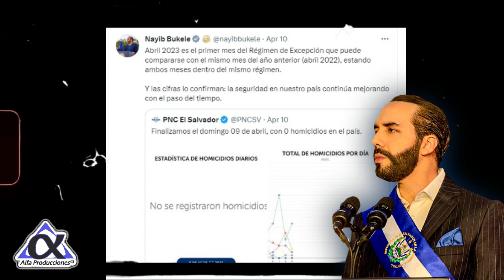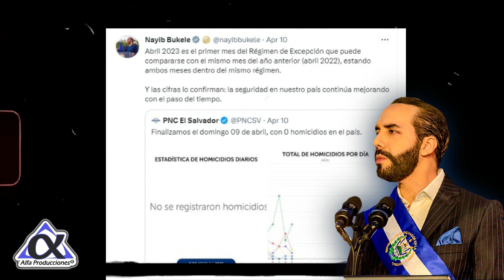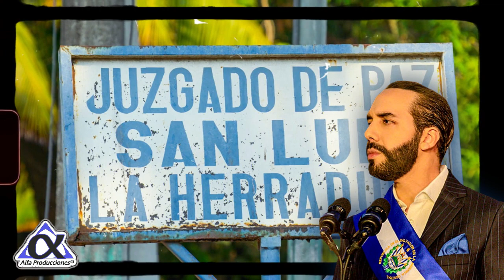PANDILLERO SUELTO ES GRABADO RIFANDO LA MARA A LA POLICIA😱